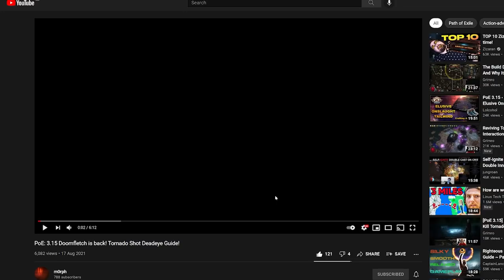The ULTIMATE Guide To Doomfletch Tornado Shot Deadeye | PoE 3.15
Hey everyone! Today I present to you, a full in-depth guide to the Doomfletch Prism Tornado Shot Deadeye. I hope this video helps you out in this league because builds are in a strange place right now.

PoBs:
[The DPS number on path of building is low, however it is not calculated properly so do not worry]

Time stamps:
0:00 - Mapping
1:05 - Expeditions Gameplay
2:09 - Normal Bossing
2:23 - Hydra
2:33 - Baran A8
2:47 - Drox A8
3:04 - Veritania A8
3:15 - Al-Hezmin A8
3:25 - Sirus A8
5:18 - Intro & Credits
6:42 - Bow Explanation
8:46 - Helmet Explanation
10:19 - Quiver Explanation & Alternatives
13:11 - Amulet Explanation & Alternatives
14:46 - Rings Explanation & Alternatives
16:36 - Chestpiece Explanation & How To Craft
19:52 - Gloves Explanation
21:51 - Belt Explanation & Alternatives
24:09 - How I Got My Boots
26:10 - How To Craft Elusive & Resists Boots
27:00 - Budget Boots
27:32 - Flasks Explanation
29:54 - Bow Links
35:40 - Helmet Links
36:37 - Hydrosphere Mechanics
38:14 - Body Links
40:02 - Gloves Links
41:09 - Boots Links
42:08 - Petrified Blood LL Overleech Mechanic
43:45 - Ascendancy Explanation
45:08 - Tree Explanation
48:26 - Clusters
51:00 - Finishing Off Tree & Outro